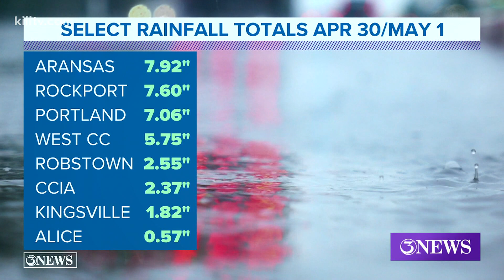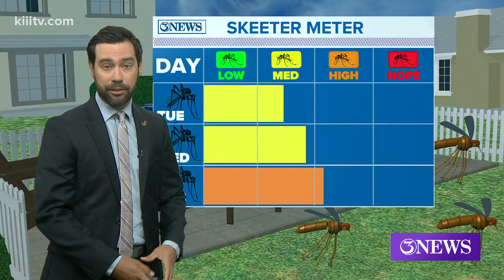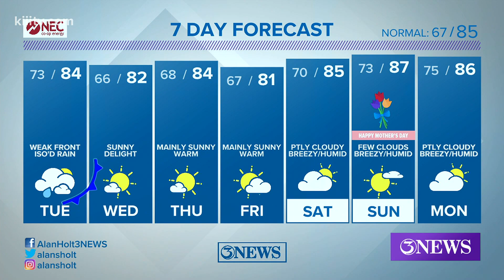Alan Holt KIII South Texas Weather Forecast 05-03-2021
A weak cold front will move into and through the Coastal Bend, Tuesday.  Isolated showers expected.  Temps stay in the 80s in the wake of the front.